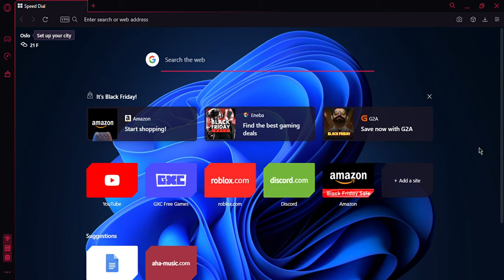JOIN THIS SERVER PLEASE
⭐ My Roblox username ⭐ :  fiver10p

(Ignore this) What is ROBLOX? ROBLOX is an online virtual playground and workshop, where kids of all ages can safely interact, create, have fun, and learn. It’s unique in that practically everything on ROBLOX is designed and constructed by members of the community. Each player starts by choosing an avatar and giving it an identity. They can then explore ROBLOX — interacting with others by chatting, playing games, or collaborating on creative projects. Each player is also given their own piece of undeveloped real estate along with a virtual toolbox with which to design and build anything — be it a navigable skyscraper, a working helicopter, a giant pinball machine, a multiplayer “Capture the Flag” game or some other, yet­to­be­dreamed-up creation. There is no cost for this first plot of virtual land. By participating and by building cool stuff, ROBLOX members can earn specialty badges as well as ROBLOX dollars (“ROBUX”). In turn, they can shop the online catalog to purchase avatar clothing and accessories as well as premium building materials, interactive components, and working mechanisms.